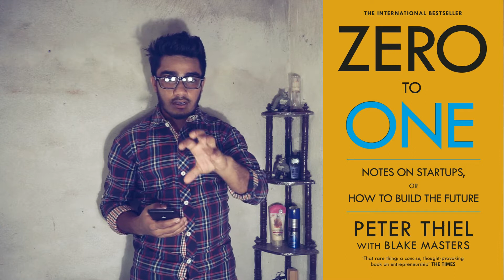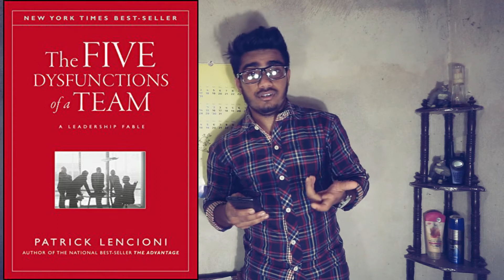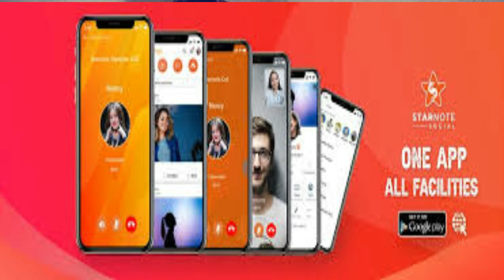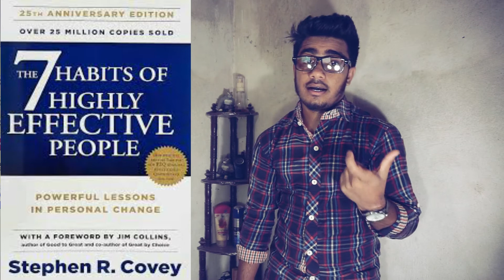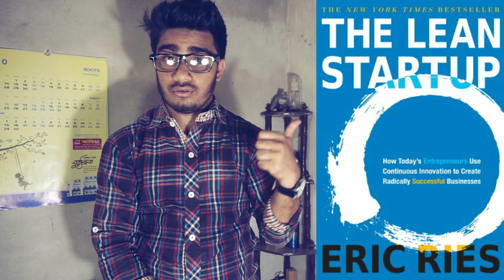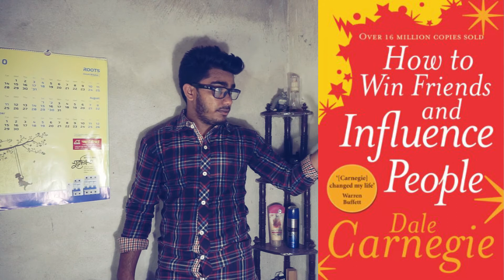যে ১০টি বই উদ্যোক্তাদের অবশ্যই পড়া উচিত | 10 Business Books Must Read | Riyadh Alamgir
Here's you go to my BookTube Playlist. Hope that like the video.

B o o k L i s t from this video:
1. Zero to One
2. Rich Dad Poor Dad
3. The 7Habits of Highly Effective People
4. The Lean Startup
5. How to Win friends & Influence People
6. The Five Dysfunctions of a Team
7. Think & Grow Rich
8. The 4Hour Work Week
9. Unlimited Power
10. The $100 Startup

💢 Public Query *
১. শেষ কবে বই পড়েছেন?
২. এমন বইয়ের নাম কমেন্টে লিখুন, যে বইটি আপনার জীবনে অবদান রাখছে?
৩. আপনার পড়া যেকোনো একটি বইয়ের নাম জানান?

* S T A Y  C O N N E C T E D  with me :-

Thanks @riyadh alamgir